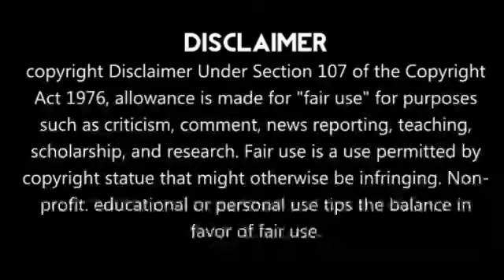உலக சாதனை படைத்த குஜராத் டைட்டன்ஸ் | இறுதிப்போட்டியில் நுழைந்தது | Gujarat Titans